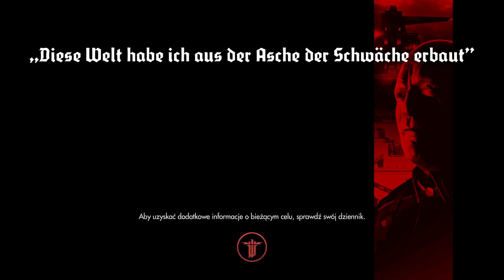#20 | Zagrajmy w Wolfenstein: The New Order | London Monitor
London Monitor
o kolosalnych wymiarach
wersja Panoramix?

• Pytania? Opis kanału i FAQ

Audiovisuals from recorded game belong to Bethesda Softworks.